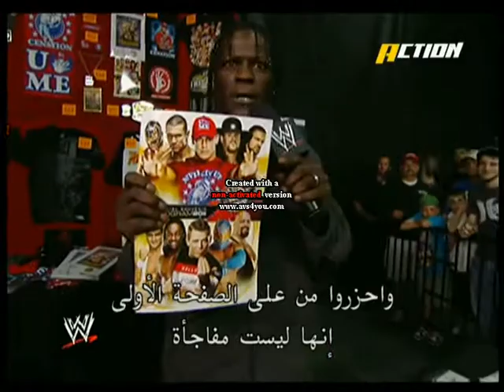Biggest proof that R-Truth is extremely JEALOUS of John Cena!-HD